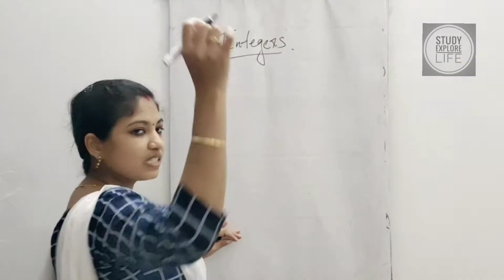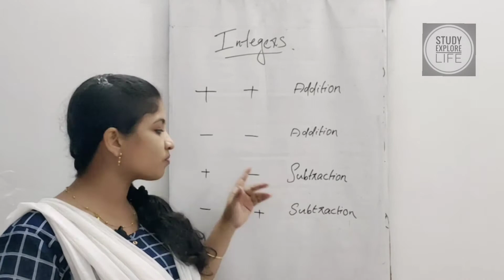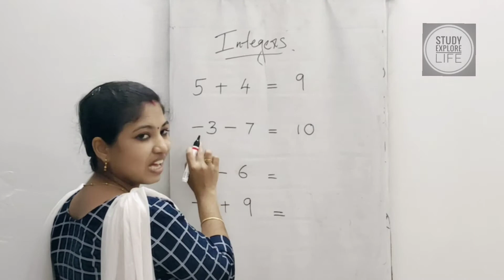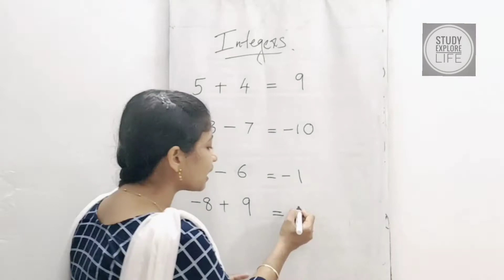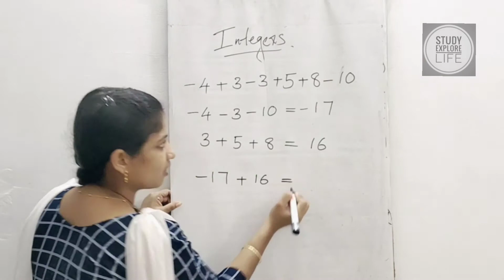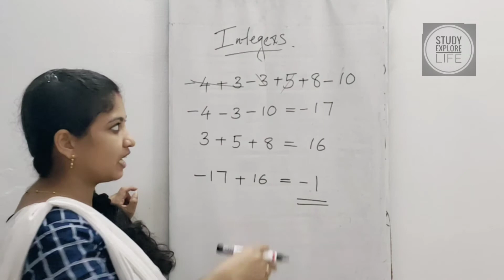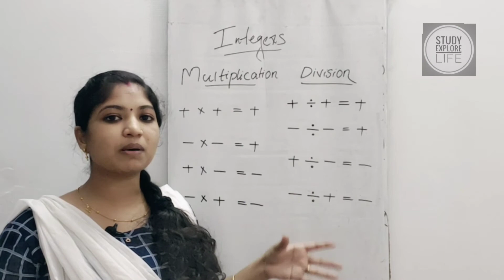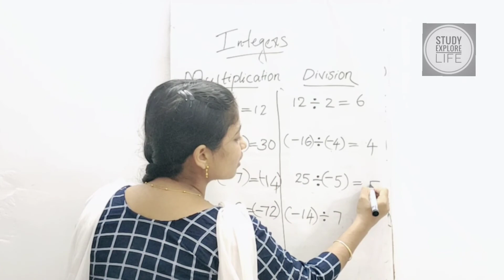INTEGERS ഇനി മറക്കില്ല, വളരെ എളുപ്പത്തിൽ പഠിക്കാം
INTEGERS ഇനി എളുപ്പത്തിൽ പഠിക്കാം
INTEGER ADDITION
INTEGER SUBTRACTION
INTEGER MULTIPLICATION
INTEGER DIVISION

comment for doubts